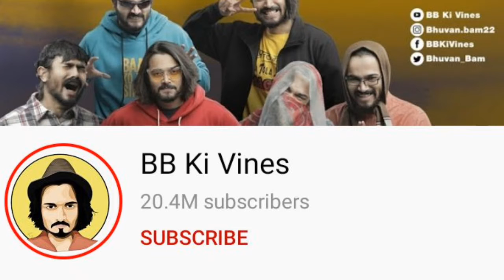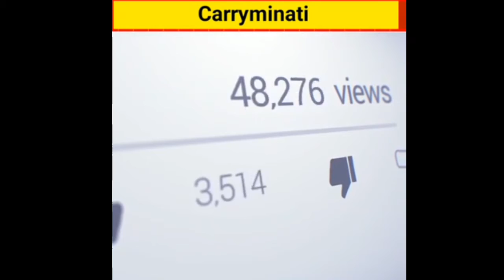Top 5 most subscribe youtube channel in India || biggest Channel in India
biggest Channel in India

vedio link 👇👇🔽

instragram ✌️👇🔽

This video shows who is no.01 YouTuber in India in 2021 || Biggest YouTuber in India in 2021 || Top 5 YouTuber in India.

Carryminati beats Atta Halilintar and now becomes no.1 Youtuber in asia.

this all tags gose to. ❤️ @S2ROfficial  ❤️

Your tag's and queries 👇🔽

carryminity 30 million

carryminati
carryminati vs atta Halilintar
carry vs atta
ajay nagar
top 5 youtubers in india live
top 5 youtubers in india gaming
top 5 youtubers in india free fire
top 5 youtubers in india income
top 5 youtubers in india pubg
techno gamerz vs total gaming gta 5
top 5 youtubers of asia
top 5 youtubers in asia
carryminati vs atta Halilintar live sub count
fastest video to hit 1million likes
fastest song to hit 10 million likes
fastest song to hit 10 million likes on youtube
top 5 fastest growing youtubers
fastest growing channels
fastest growing channel on youtube
fastest growing
youtubers
sub count
2021
bar chart race
youtube channels
channels
top 5 fastest growing gaming channels in india
top 5 fastest growing gaming channels
top 5 gamers in india
top 5 gamers in the world
how to grow gaming channel
fastest growing gaming channels

_________my Channel tags and queries _____

Mr 5 listed india
Mr 5 listed
Dipraj chettri

I am not owner of any content which I used in my video all resource like pictures or video form Google or any other helpful site which help us to explain our video nicely and deeply so I credit to my all work to Google or any other sites .. if I used any other's content then I will definitely credit to him thanks ..

Up next